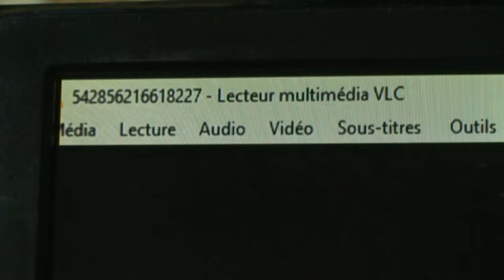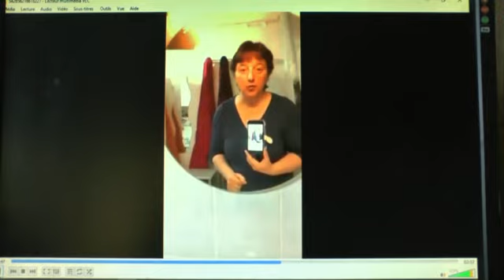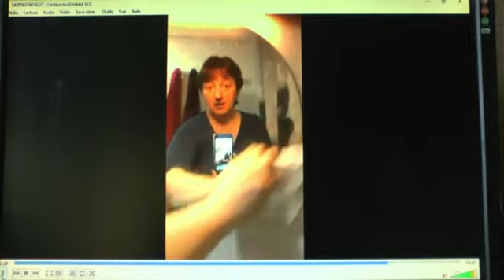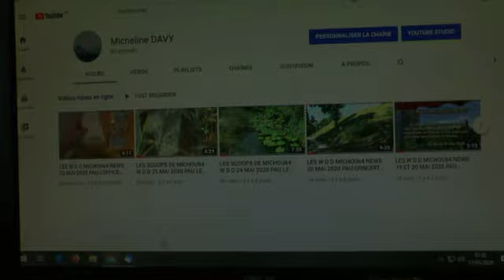MICHOU64 W D D PRÉSENTATRICE DE VIDÉO 27 MAI 2020 PAU UNE VIDÉO DE ÉXIT LA BUÉE SUR L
Bonjour,
     Un grand Merci à Sabrina qui m'a envoyé le lien pour voir cette vidéo, vidéo qui est super, et la démonstration qui y est faite vous intéressera si vous portez des lunettes et mettez un masque quand vous sortez...
    Très bonne observation et très bonne et belle journée ensoleillée